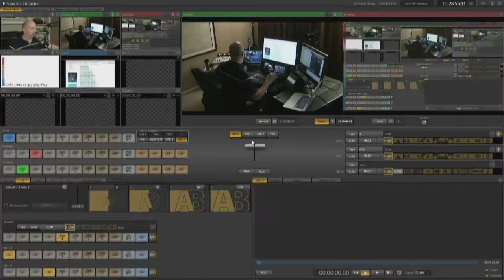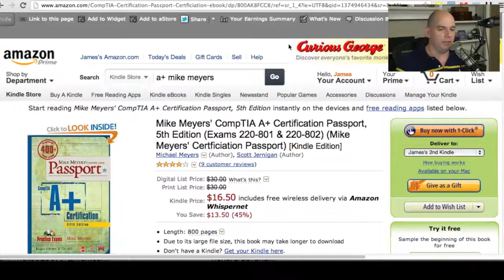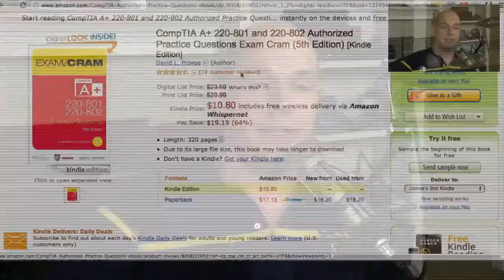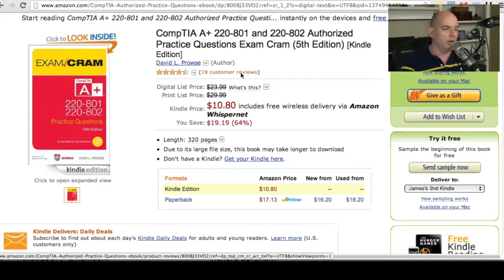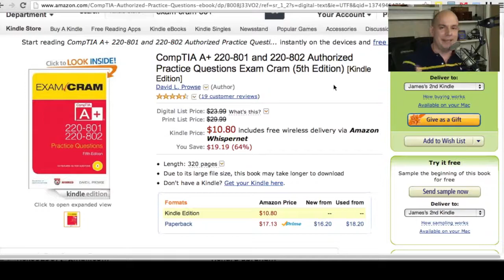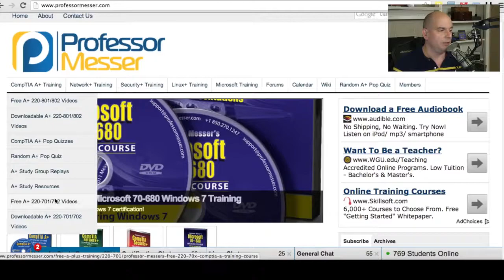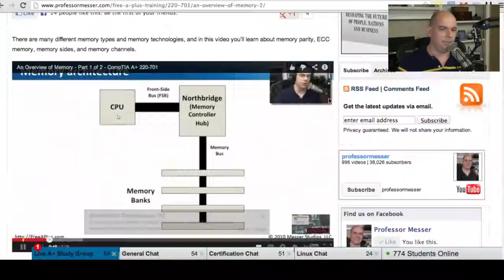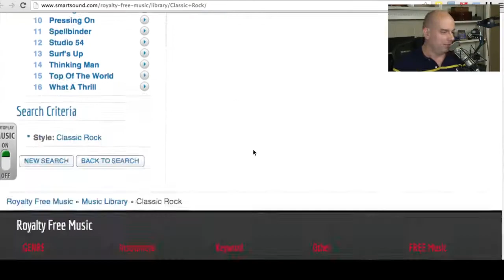Professor Messer's A+ Study Group After Show - July 2013